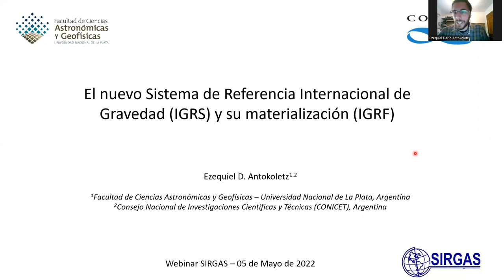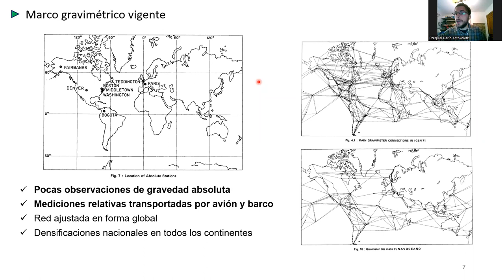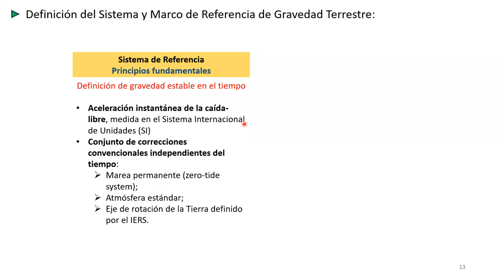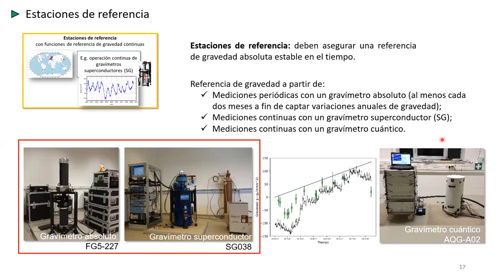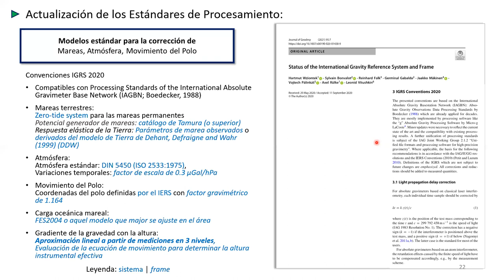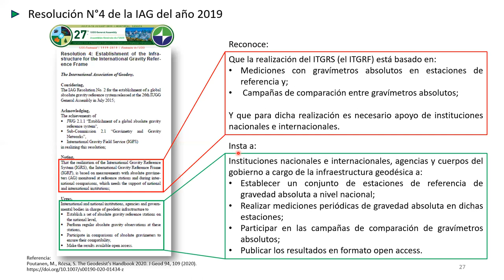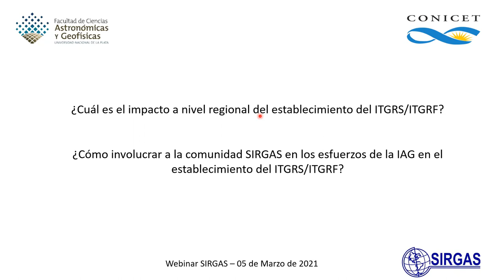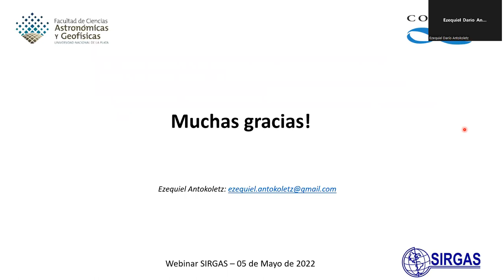Curso SAG Día 4